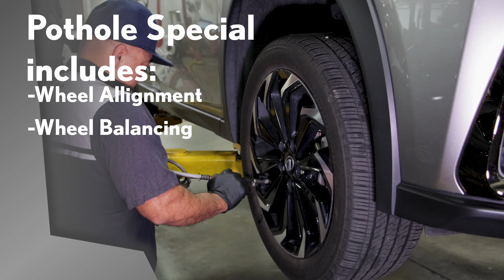Willis Lexus Pothole Special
The winter season is hard on the roads and hard on your Lexus. That is why we offer a Pothole Special that includes Wheel alignment, Wheel Balancing, Tire Pressure Adjustment, Tire Rotation, and a Multi-Point inspection, all for only $379.95. If you would like to take advantage of this offer, please give us a call at or online at willislexus.com.